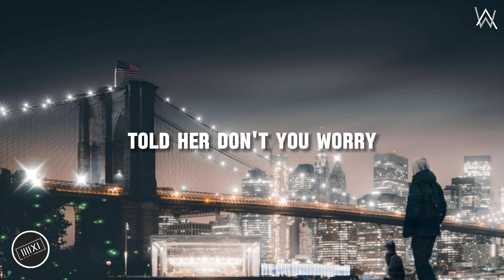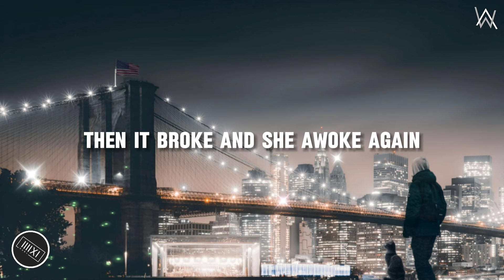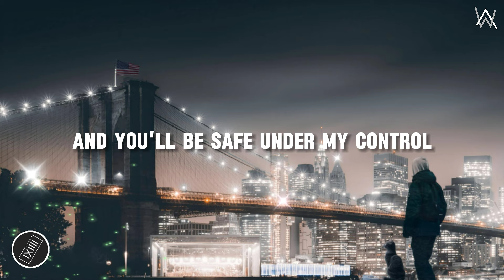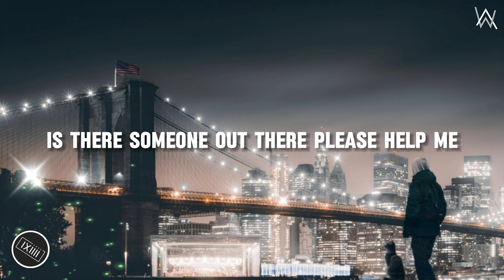Alan Walker - Lily ft. K-391 & Emelie Hollow (Liryc) Makoto & Yumi 🐱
Walkers! 🖤 @Alanwalkermusic 【MICHAEL BRANDON】 @TheK391 ★@MakotoUchiha★
(Alan Walker - Lily ft. K-391 & Emelie Hollow) LIRYC

🚨 Éste video fue hecho con fines de entrenamiento ❤️

Manito arriba 👍 y campanita 🔔 para que YouTube te notifique más de estos videos… Déjame saber lo que piensas de esta canción en los comentarios. I LOVE THEM A LOT...!

🔻LIRYC 🎤

Everything you want in gold gonna be the magic story you've been told

Everything you want in gold be the magic story you've been told